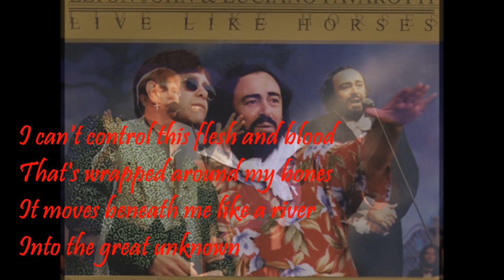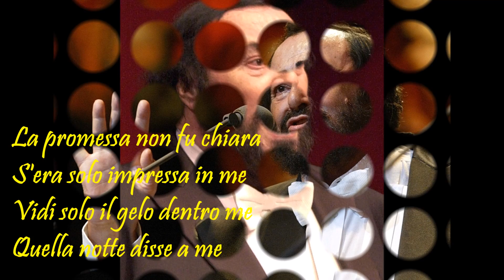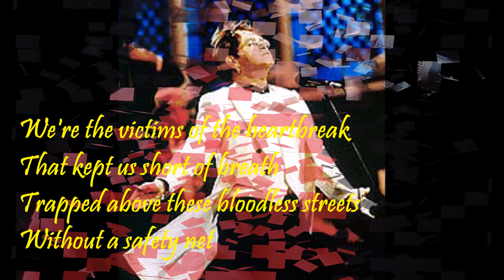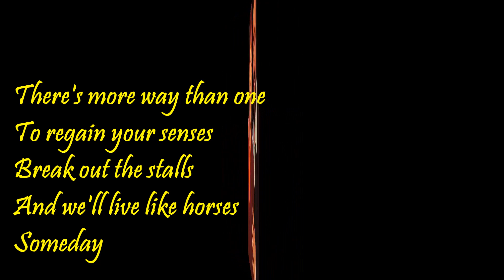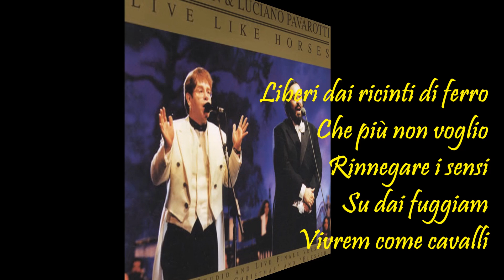Elton John & Luciano Pavarotti - Live Like Horses (Finale) with Eric Clapton, Live in Italy 1996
A Live Version of Elton John & Luciano Pavarotti's duet at Pavarotti's Benefit Concert "Pavarotti & Friends for War Child," a charity event for children of war-torn Bosnia in the 90s. The concert took place in Modena, Italy, Pavarotti's hometown.

"Live Like Horses" was performed twice in the concert by Elton & Pavarotti. This recording is the finale version, with Elton at the piano, and all the artists who took part in the concert joining in, including Eric Clapton on guitar.